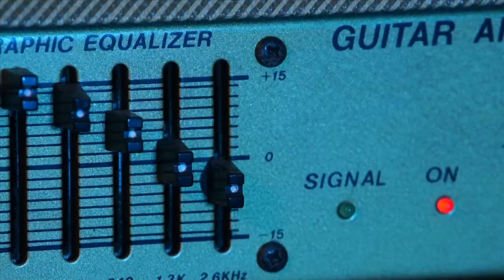10 Gin Rock - Il meglio della prima stagione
Ultima puntata della prima stagione..
Perché GinRock non finisce qui..
Giada "Ginger" Pafundi ci saluta col meglio della stagione passata aspettando quella futura...
E ricordate: STAY ROCK!!! ..